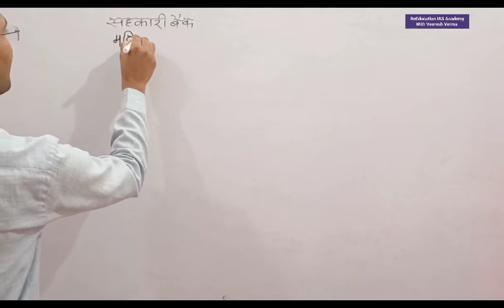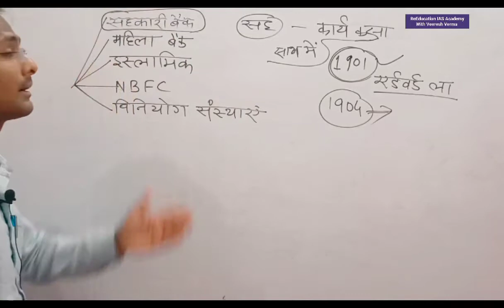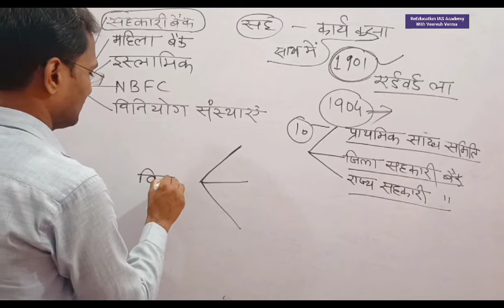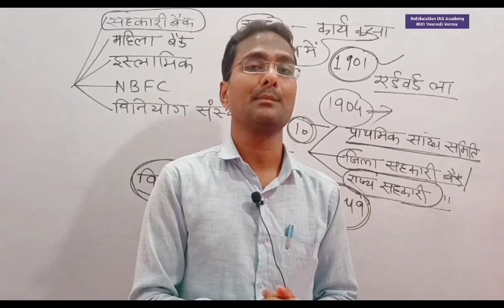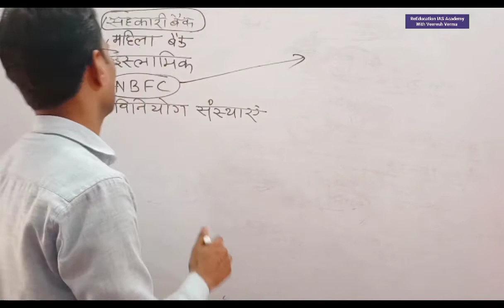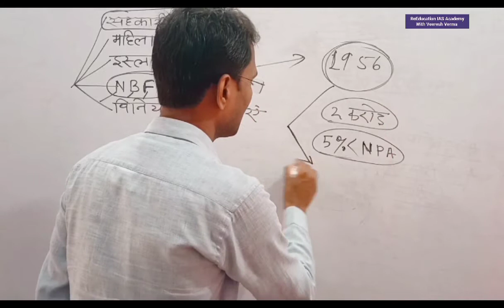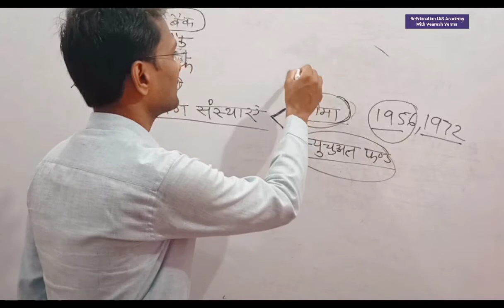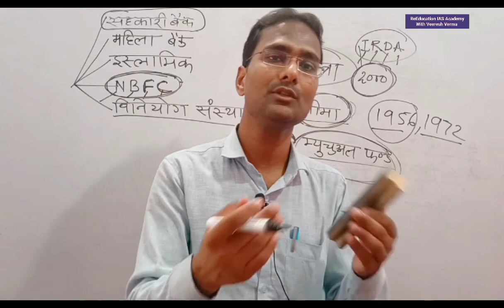सहकारी बैंक विनियोग संस्थाएं बीमा एनबीएफसी Shakari bank Viniyog snsthae Insurance NBFC